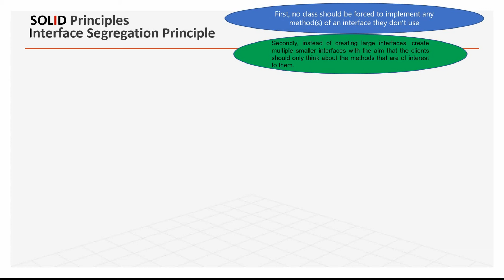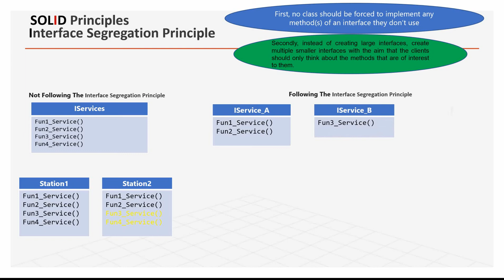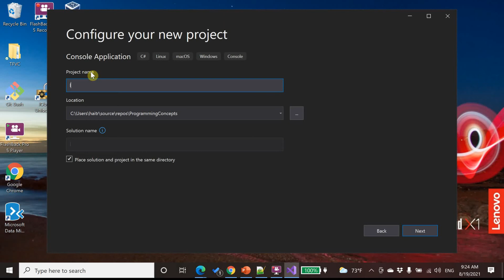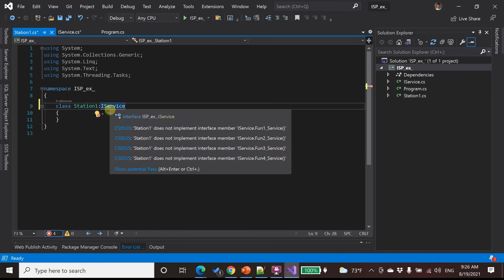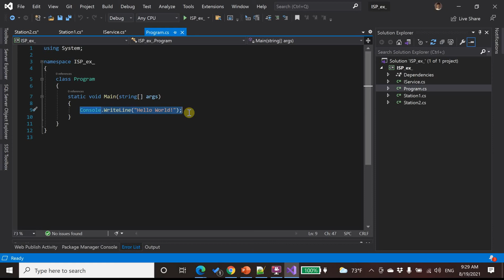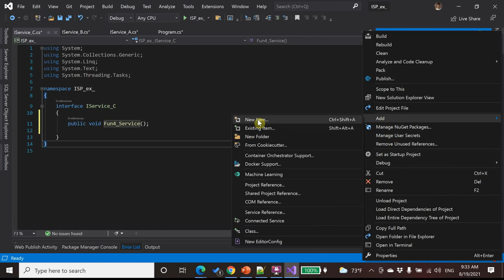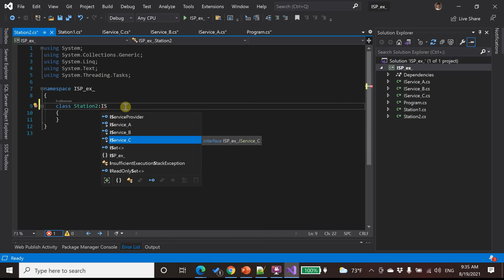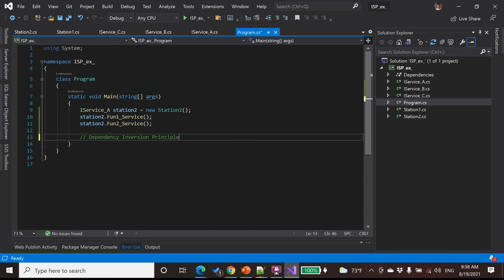SOLID - Interface Segregation Principle in C#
SOLID principle - Compare between Not Following and Following Interface Segregation Principle in C#